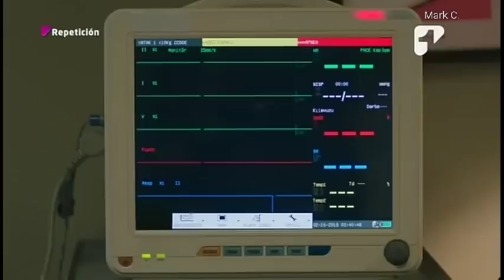Alas Rotas - Capítulo 113 - HD - En español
ALAS ROTAS,. emitida por Canal 1 de Colombia,.